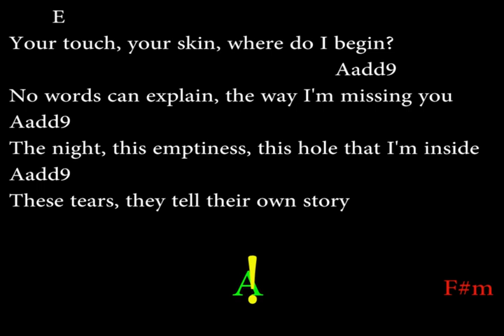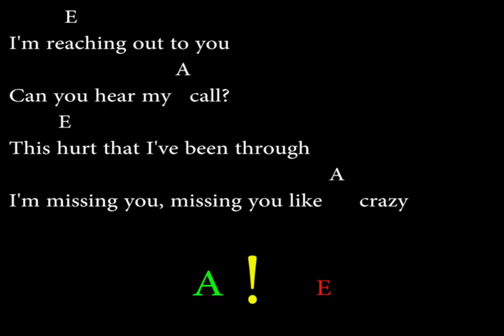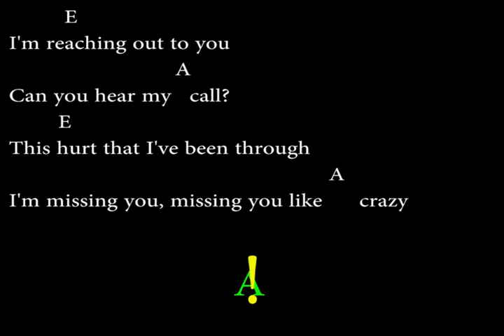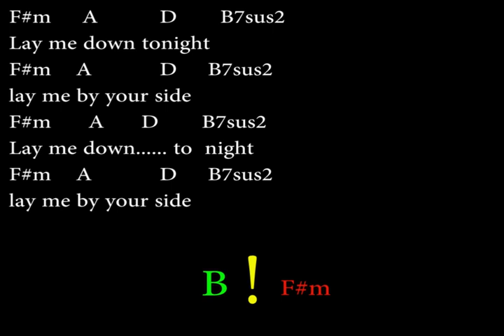LAY ME DOWN - SAM SMITH - Easy Chords and Lyrics1